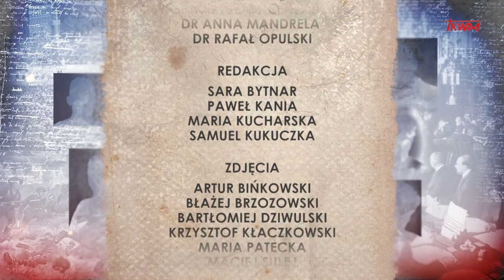Poczet wielkich Polaków: Płk Franciszek Niepokólczycki